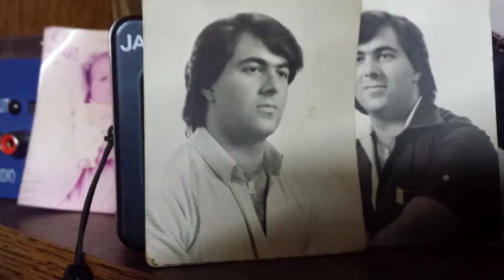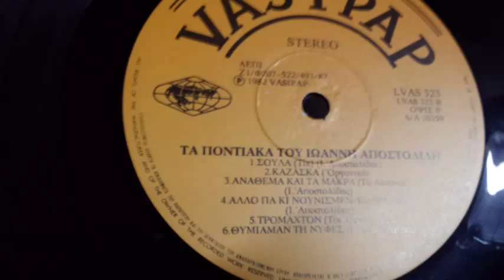SOULTOURA TIK Apostolidis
APOSTOLIDHS  GIANNHS  2015